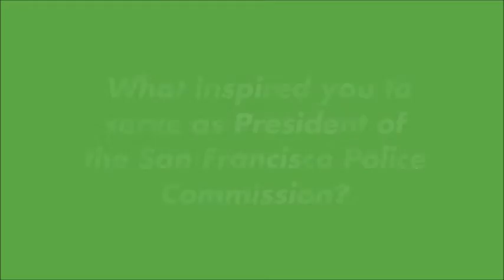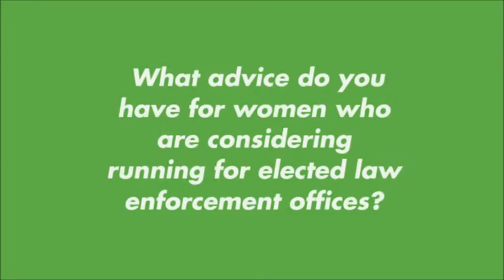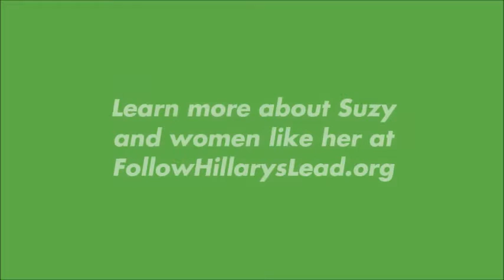Follow Hillary's Lead: Law Enforcement - Suzy Loftus, SF Police Commission President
Launched by Emerge America, Follow Hillary’s Lead is a campaign designed to increase the number of Democratic women running for office in 2016. In July we are focusing on recruiting women for law enforcement offices, from sheriff to district attorney to attorney general! We asked Suzy Loftus, an Emerge California alumna and President of the San Francisco Police Commission why she thought we needed more women in law enforcement offices and what advice she had for potential candidates. Learn more about Follow Hillary's Lead at followhillaryslead.org!